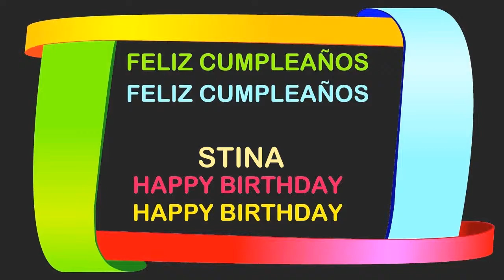Stina Birthday Postcards & Postales